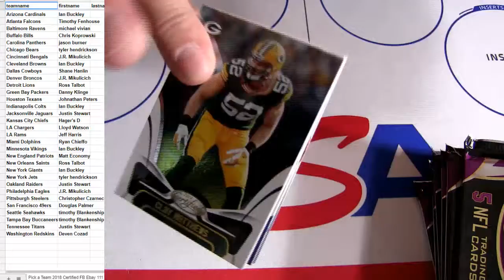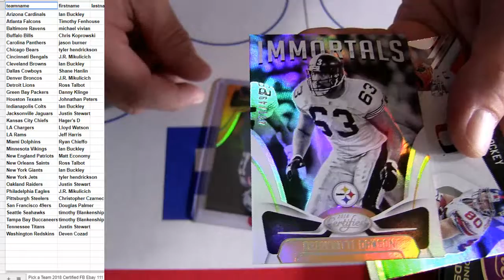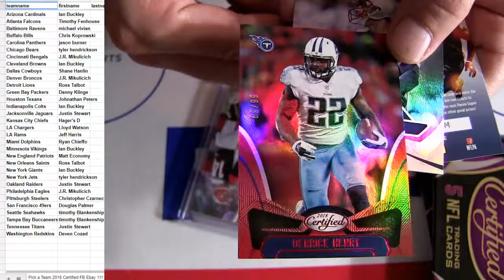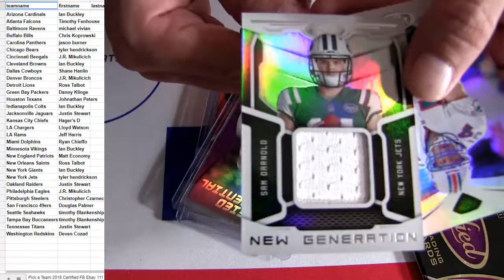18 Certified FB Ebay #111